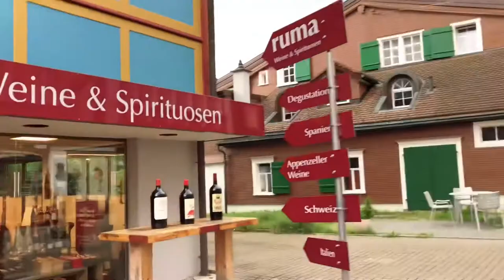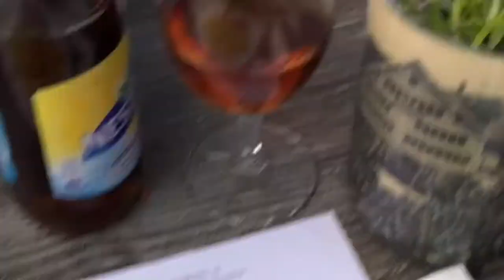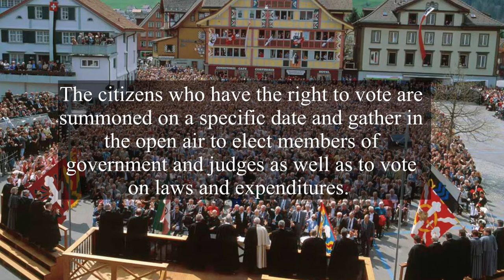A DAY IN APPENZELL | APPENZELL SWITZERLAND🇨🇭| Jenelyn Iacovangelo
I am a Filipino🇵🇭, living in Switzerland🇨🇭.
Who loves foods and travelling.
I am happy to share to you
mga sangkay, our travel
and family adventures.

Je suis une Philippine🇵🇭, vivant en Suisse🇨🇭.
Qui aime voyager et manger😜.
Je suis heureuse de vous
partager, notre vlog de voyage
et aventure de famille.

Appenzell:

is a village, a town,but not a municipality,
and the capital of the canton of Appenzell Innerrhoden in Switzerland.

It is the former Swiss canton.

Appenzell has no municipal government
of its own,rather, the different parts of

Appenzell belong to and are governed by the districts (and municipalities) Appenzell, Schwende and Rüte.

Because of that, for firefighting, energy and water, the village Appenzell has a special-purpose municipality, the Feueschaugemeinde.

The official language of Appenzell is (the Swiss variety of Standard) German, but the main spoken language is the local variant of the Alemannic Swiss German dialect.

Enjoy watching mga sangkay🤗.

Thank you so much mga sangkay😊